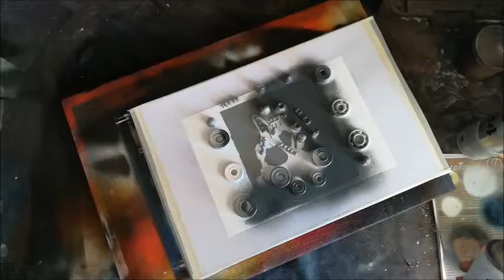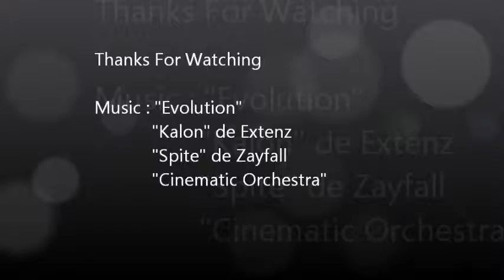Spray Paint 70 - 2019 #07 - Illusion d'Optique